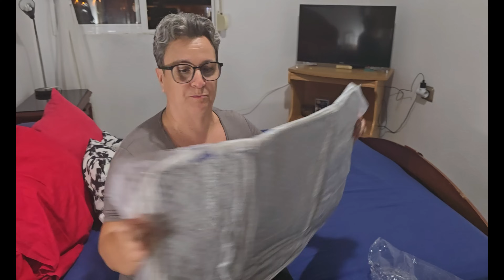Tírate valiente 💪🏻 Una confesión 💔 Nos atrevemos y salió así.. Una aventurilla 😂 SHEIN HOME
🏠Código de búsqueda: MN799